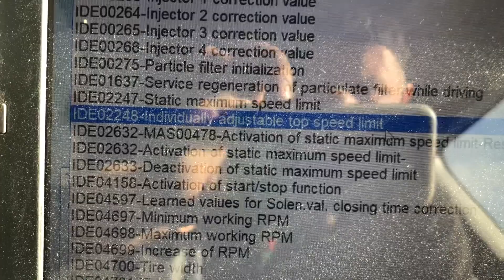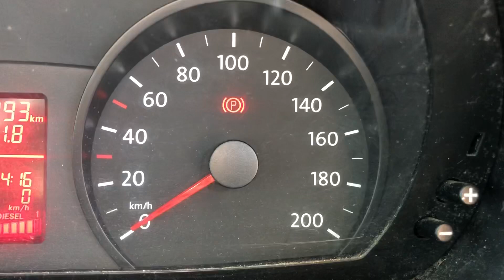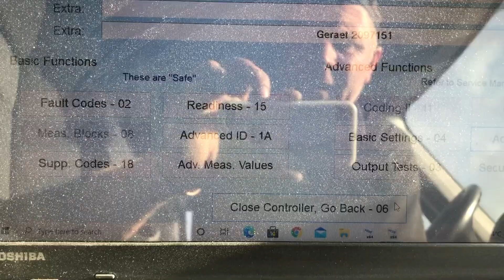Volkswagen speed limiter removal/ adjustment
How to adjust the top speed limiter with VCDS  on all VAGs